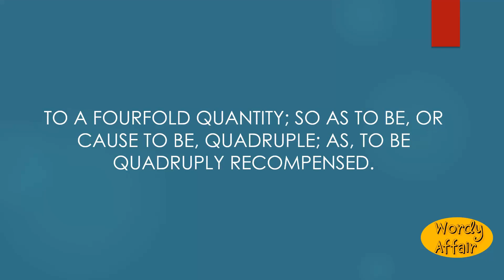Quadruply Meaning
To a fourfold quantity; so as to be, or cause to be, quadruple; as, to be quadruply recompensed.

In this video, you will learn "Quadruply" Meaning and pronunciation in English.

Wordy Affair